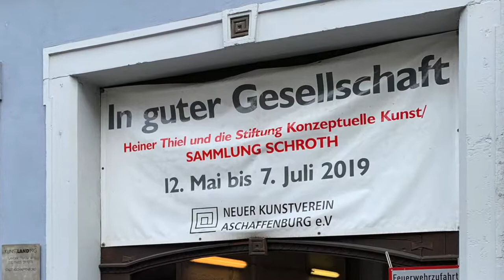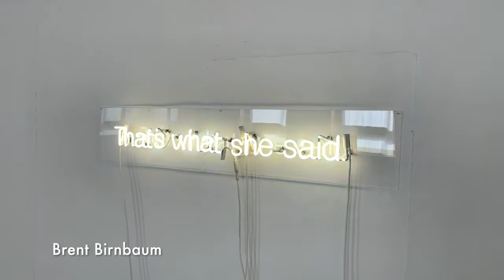Ausstellung "In guter Gesellschaft" im KunstLANDing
Ausstellung "In guter Gesellschaft - Heiner Thiel und die Stiftung Konzeptuelle Kunst / SAMMLUNG SCHROTH" im Neuen Kunstverein Aschaffenburg e.V.

12. Mai - 07. Juli 2019

mit Heiner Thiel und Douglas Allsop, Thomas Deyle, Brent Birnbaum, Spencer Finch, Frank Gerritz, Vanessa Henn, IEPE (Rubingh), IMI Knoebel, Burghard Müller-Dannhausen, „Blinky“ Palermo, Ulrich Rückriem, Klaus Staudt, Peter Weber, Martin Willing, Beat Zoderer, ausgewählt von Elisabeth Claus und Heiner Thiel

Seit 1981 baut Carl-Jürgen Schroth seine Kunstsammlung auf, seit 1990 hat er konstruktive Stahlarbeiten von Heiner Thiel in die Sammlung Schroth aufgenommen, der zu einem seiner „Schlüsselkünstler“ wurde. Ihm galt 2017 eine Ausstellung im RAUM SCHROTH im Museum Wilhelm Morgner, Soest.
So wird auch in Aschaffenburg ein retrospektiver Einblick in das Werk des Künstlers (geb. 1957) gegeben, im Dialog mit wichtigen KünstlerInnen der Sammlung, die ihren Schwerpunkt in der konkreten, konstruktiven, minimalistischen Stilrichtung hat.

Der Eintritt zur Ausstellung ist frei!